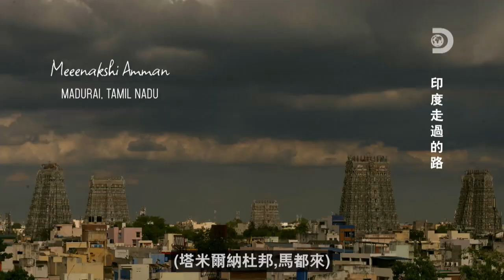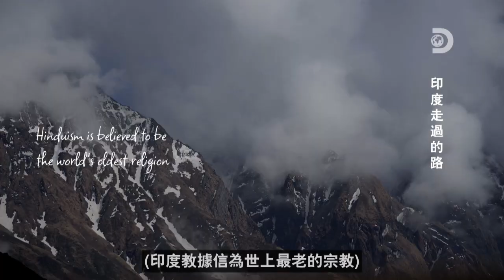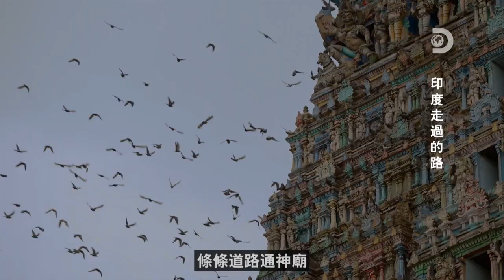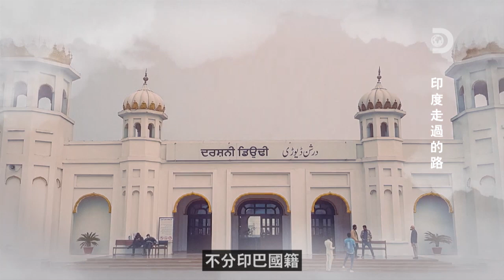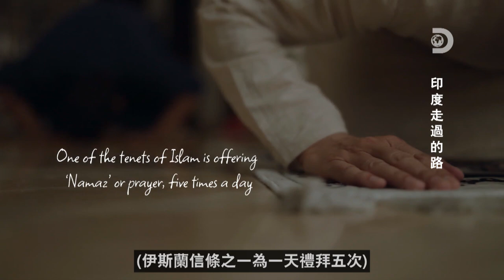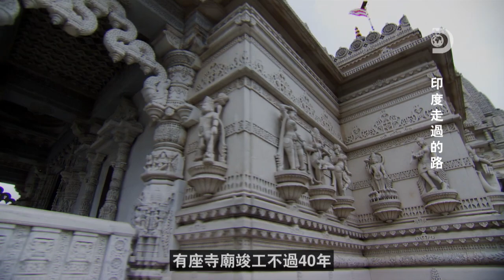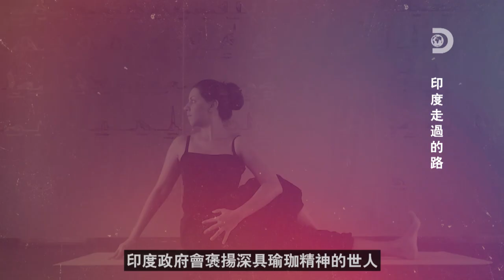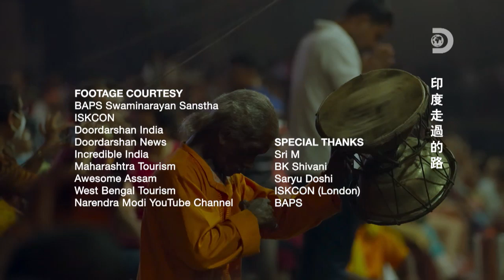[完整節目] 發展出佛教和印度教，有幾千年歷史的宗教大國事怎麼延續到現在的？《印度走過的路: 信仰》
印度這個國家在過去幾千年內發展出了許多大宗教，現在它也是世界上最多宗教的大熔爐之一。
《印度走過的路: 信仰》將帶大家認識現代印度宗教的文化、習俗和發展故事。